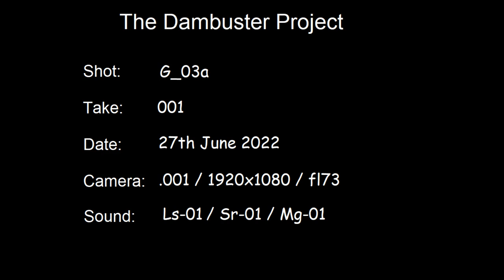The Dambusters Project - Test Shot G_03a - Flying Down the Fire Break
One of the things 3D animation enables you to do, is quickly throw something together to help you visualise how a sequence of shots could look

During their outbound flight on the night of the raid, Bill Townsend and his crew in O-Orange had crossed the Dutch coast and were well in to Germany when they ran in to heavy flak, forcing Townsend to take the Lancaster down even lower and fly down a fire break in a dense wood, the trees shielding the Lancaster from the German gunners

- This shot, along with G_03 is one idea for a shot in a sequence of about 7 or 8 that will be needed to  bring that event to life in the film